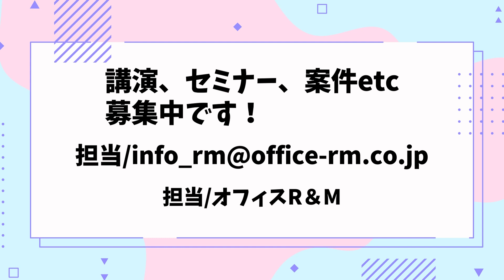芸能記者も感動！？昭和歌謡黄金時代！ひでch＃680【高嶋ひでたけ】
せんだみつおさんがあのレア曲を？司会のイメージが強いけど夏木さんは実は歌手！？まさかの荒木由美子さんも…！？

・川柳
・ご職業